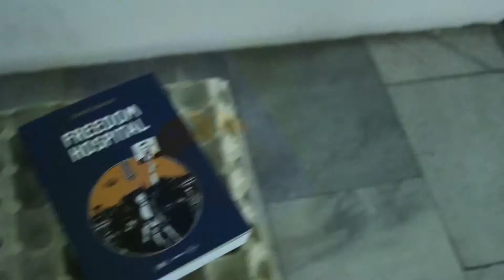Gabrovo Biennial 2017, Tomáš Moravec - Gascar Prize of the town of Gabrovo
Томаш Моравец, роден 1985 в Чехия, живее в Чехия
Палет, 2008, видео, 1 мин. 37 сек.

Носител на награда „Гаскар” на град Габрово  в 23. Биенале на хумора и сатирата в изкуството, Габрово, 2017

"Казвам се Томаш Моравец и съм от Прага, Чехия. Тук на Биеналето показвам по-стара моя работа, от 2008 година, с простичкото заглавие „Палет“. Това е видио, документиращо няколко разходки с нещо като превозно средство – дървен евро-палет, който може да се движи по трамвайните релси, особено в Братислава, Словакия. Бих искал да благодаря на Роман Щетина, оператор на видиото, без когото творбата никога нямаше да види бял свят. Благодаря ти, Роман!"

Tomáš Moravec, born 1985 in Czech Republic, lives in Czech Republic
Pallet, 2008, video, 1 min. 37 sec.
Gascar Prize of the town of Gabrovo in  23rd International Biennial of Humour and Satire in Art, Gabrovo 2017